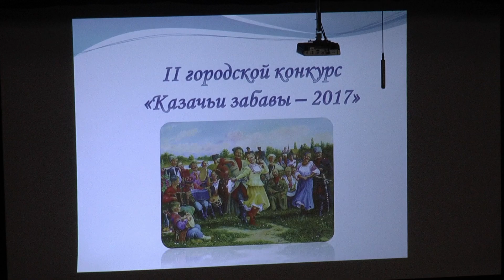II городской конкурс "Казачьи забавы - 2017", гала концерт с награждением. Пятигорск.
По инициативе 19-й казачьей школы г. Пятигорска.